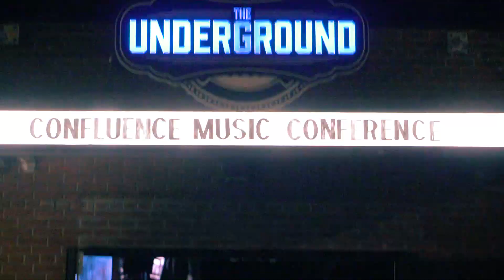THE PHAZE GAWD EXPERIENCE - (CLT Confluence 2024)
The Underground //Charlotte, NC // Confluence 2024
On The Mic: PHAZE GAWD
Guitar: Brendan White
Drums: WALT
DJ: Trellmixx'

- SETLIST -
"AyoPhazoGo!" by: Phaze Gawd - (All Streaming Platforms)
"Billy Grams" by: Phaze Gawd - (Soundcloud)

A Mislabeled Production🎬
Filmed & Edited by: Nick Will
Sound Design by: Logan Harbin